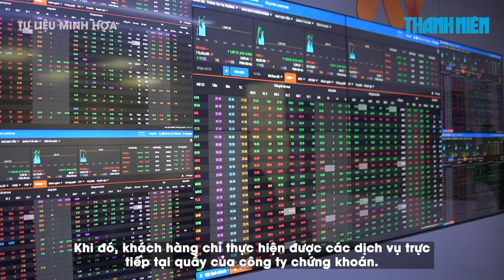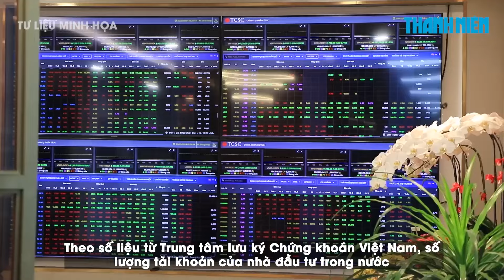Không cập nhật căn cước công dân sẽ bị ngừng giao dịch online | Chuyển động kinh tế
0:00 Không cập nhật căn cước công dân sẽ bị ngừng giao dịch online
1:39 Đấu giá cho thuê tài sản Vườn hoa TP.Đà Lạt
5:13 Người đàn ông say xỉn ‘không biết đường về’, liên tục cự cãi tại chốt đo nồng độ cồn

Các công ty chứng khoán đã thông báo nhà đầu tư phải cập nhật căn cước công dân trước ngày 1.10 theo quy định.

Vườn hoa thành phố Đà Lạt đã hết thời hạn cho thuê tài sản, chính quyền sẽ thu hồi đưa ra đấu giá, trong khi thời hạn thuê đất ở đây của đơn vị quản lý là Công ty CP dịch vụ đô thị (DVĐT) Đà Lạt còn đến năm 2055.

Đội CSGT - trật tự Công an thành phố Thủ Đức (TP.HCM) đồng loạt ra quân, phối hợp lực lượng công an địa phương lập chốt, kết hợp tuần tra tận hẻm, chỉ trong 1 giờ đã xử lý 15 tài xế vi phạm nồng độ cồn.

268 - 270 Nguyễn Đình Chiểu, Phường Võ Thị Sáu, Q.3, TP HCM